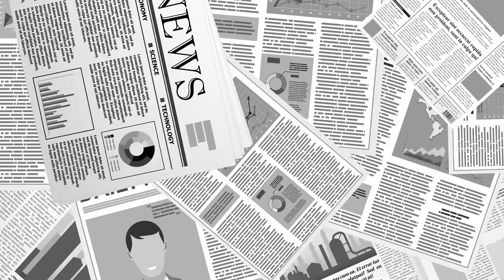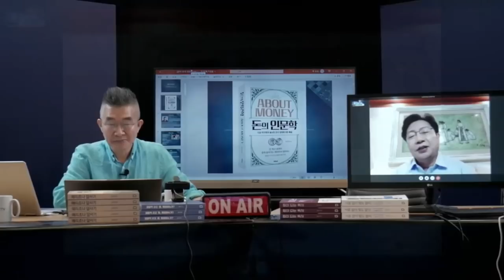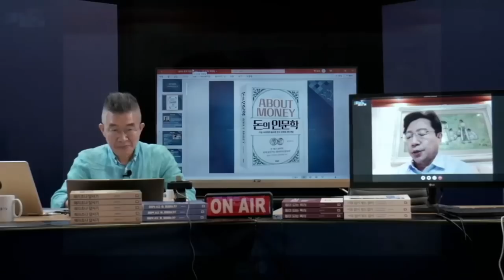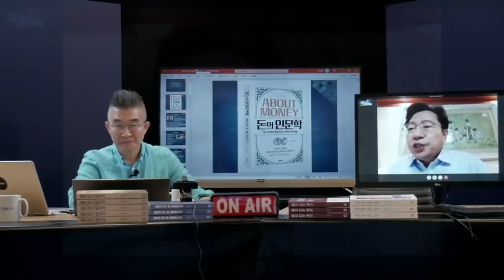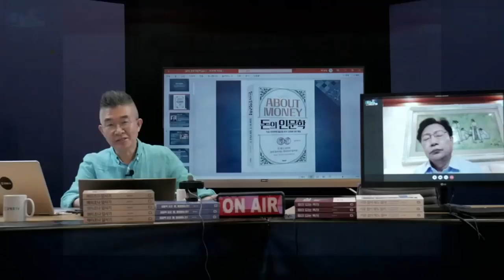잃어버린 30년 / 한국은 일본과 다르다 / 홍익희 작가 (신간, 돈의 인문학) [공병호TV]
Bitcoin : 3MTW849AkP2ftLeSK2teZHMmzLu7Z83s9U